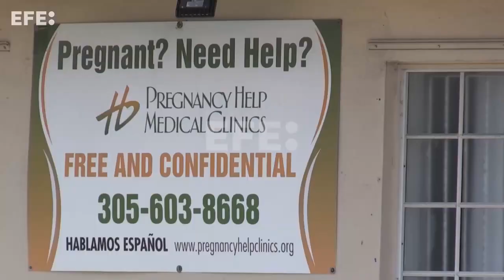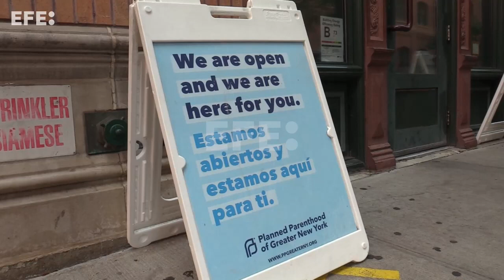Texas y otros dos estados sepultan el derecho al aborto con más restricciones